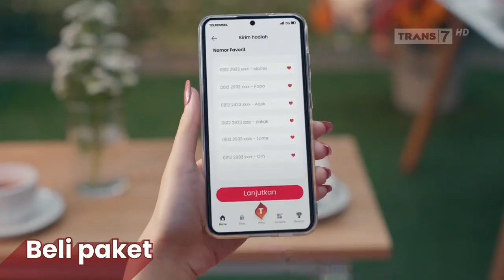MyTelkomsel • Makin Bisa Pol • TVC Edisi 2024 • Iklan Indonesia 30 sec